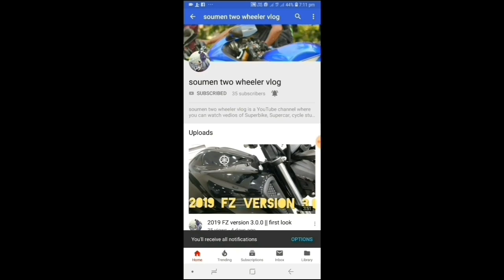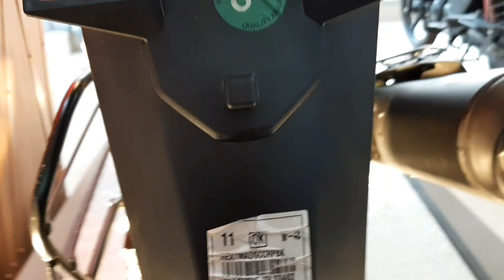Hero Extreme 200r Review || price || mileage || advantage and disadvantage || hindi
Hero extreme 200r
ex-showroom price = 90,900
weight = 148
seat height= 795
fuel tank = 12.5 L
Engine = air cooling, 4 stroke, valve, single cylinder OHC 199.6cc
max torque =17.1 nm @ 6500

" you willfind videos related to super bikes and super cars and all new upcaming bike review nd longride video.

soumen two wheeler vlog